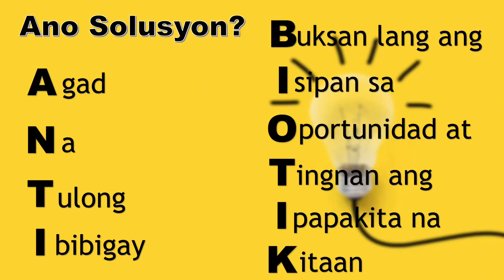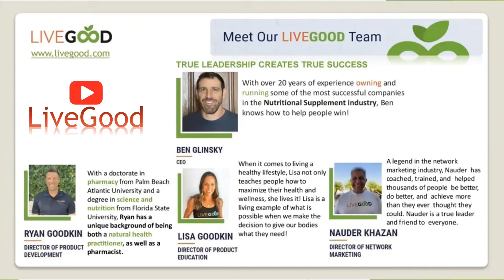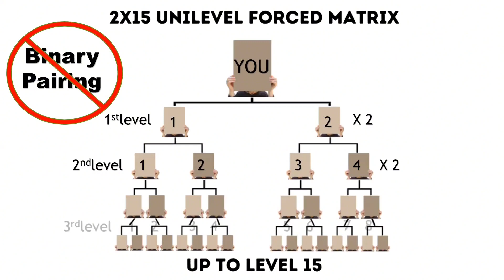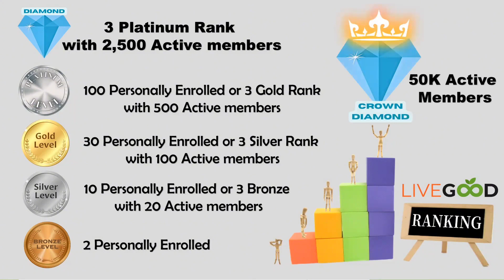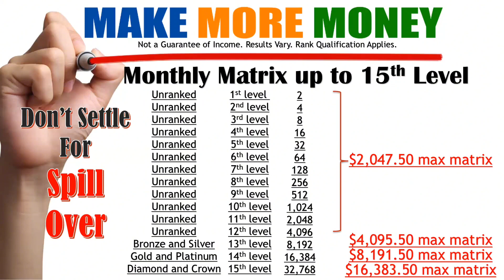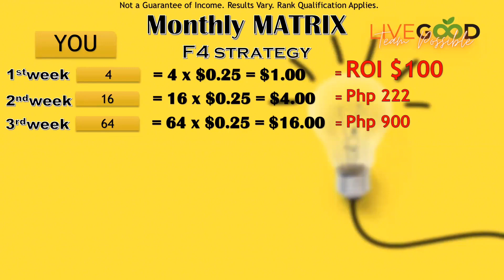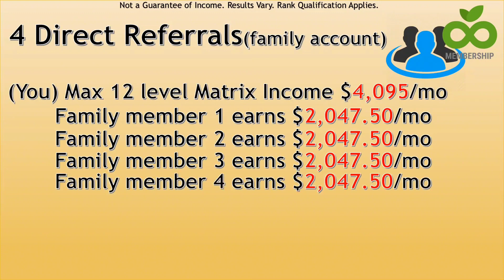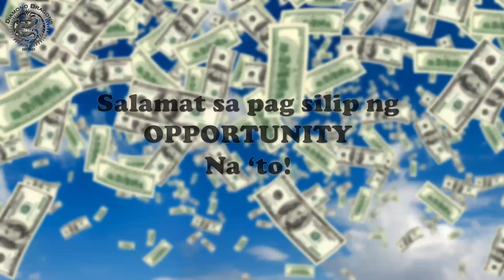LiveGood Easy Explanation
Maliit na sahod?
Hirap makapag trabaho?
Baon sa utang?

Gusto ba ng pagbabago?

Eto na si LiveGood☺️

Panuorin ng buo ang Video para makapag decide at makita kung paano ka matutulungan ng Online Business na ito..

No Enroller yet?